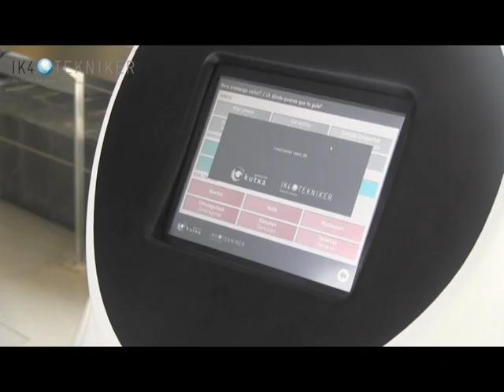kTBot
IK4-TEKNIKER ha creado un robot capaz de integrarse en entornos no especialmente adaptados, continuamente cambiantes y con una importante presencia humana. Además, el robot es capaz de interaccionar con las personas gracias a varios sistemas sensoriales.

kTBot ha sido dotado con la capacidad de navegar de manera autónoma (con la habilidad de planificar y ejecutar trayectorias, evitar obstáculos y detectar personas en su entorno).